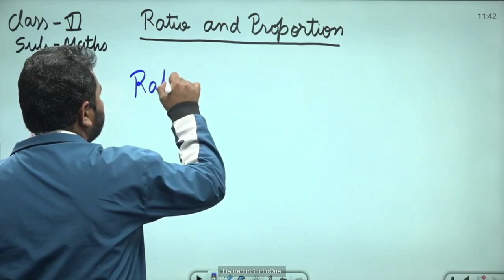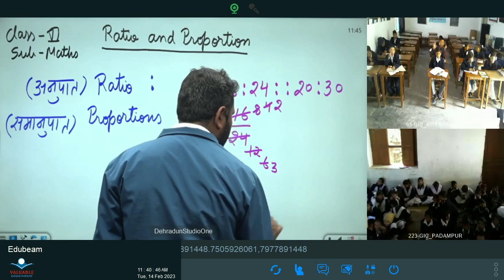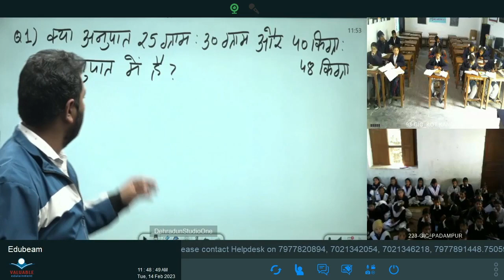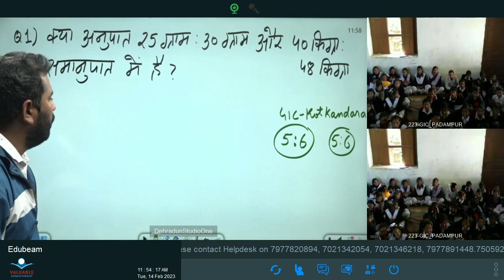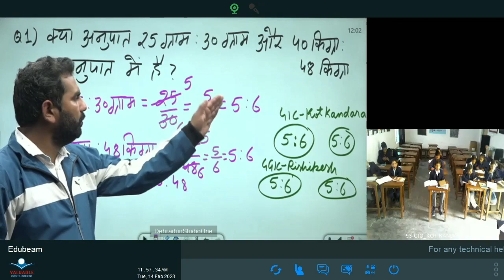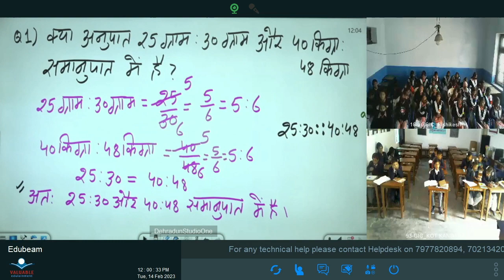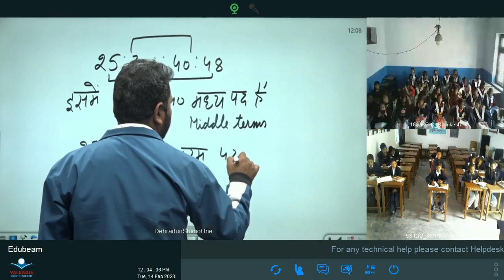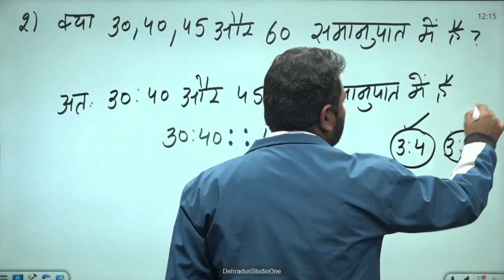कक्षा 6: विषय: गणित भाग- 137 (14.02.2023)आईसीटी वर्चुअल क्लास रूम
14022023_11.35 Am To 12.15 Pm_Maths_Ratio and Proportion_Mr. Vikash Dhariwal_VI_Part-11